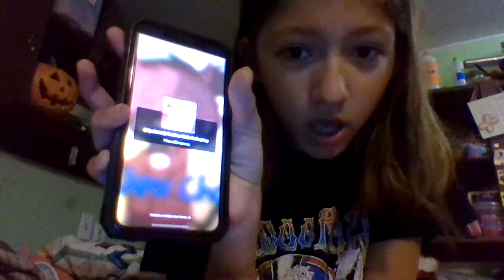Is roblox down for you too?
jgrewsdnghwoiefhsgdor54jtpef;kdnbihtgfnelkdvhigejaogpfsgjjvorpagjfdzophjgzohptriyt9slimshadyfjwopfjgaoprejropejhpgjrspo